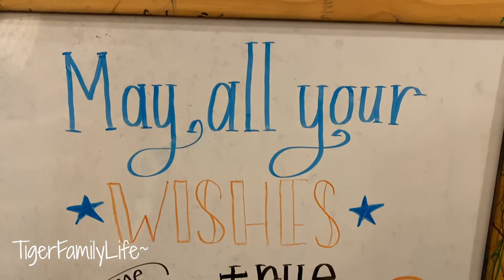40 YEARS OLD BIRTHDAY PARTY 미국 다둥이 아빠 다섯아이 아빠 마흔살 생일 파티